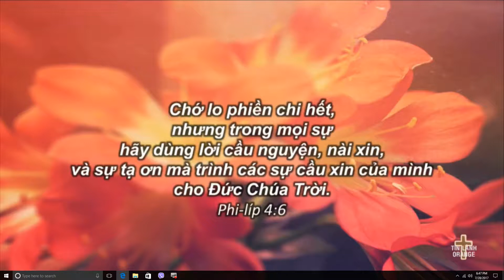Tam Tinh Ca 3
Performed by Thuy Lan at Orange Church 7/23/2017